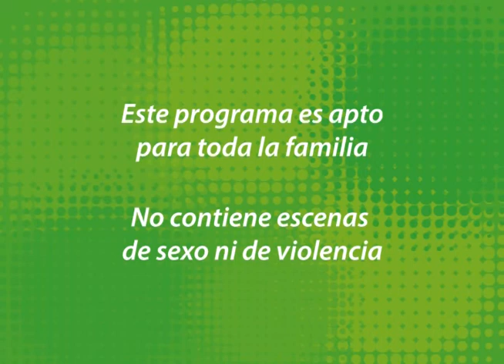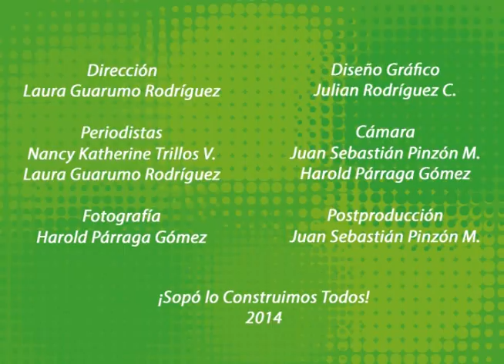Informativo Semanal ¡Sopó lo Construimos Todos! N. 49 ( Del 11 al 17 de Abril de 2014)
Resumen de Noticias:
- Sopó se la jugó por los niños y las niñas en Meusa
- Toma de posesión de las obras Acueducto Río Teusacá
- Festival Internacional de Música Clásica Ambato-Ecuador
- Cross Nacional de la Juventud Sopó 2014

Hablando Con:
Hidalith Pardo Coordinadora de Ludotecas Municipales

Evento de la Semana:
Celebración del mes de la niñez ¡Sopó se la Juega por los niños y las niñas!